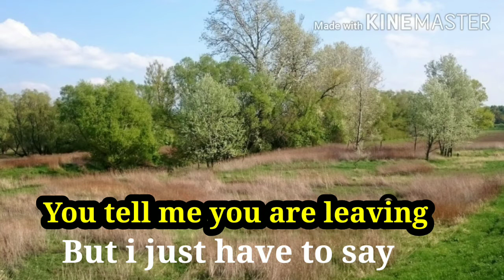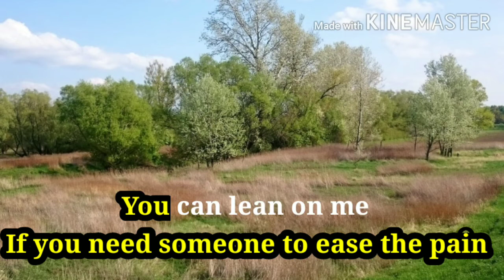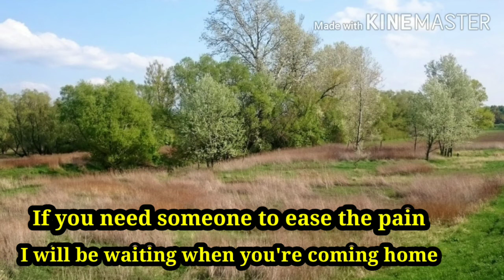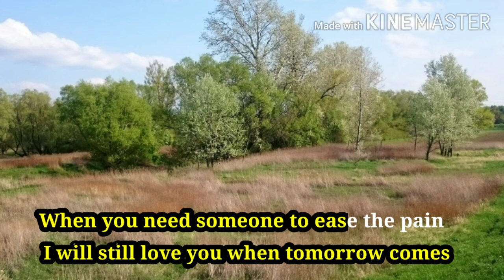A Complicated Heart - Karaoke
ENJOY SINGING:!)